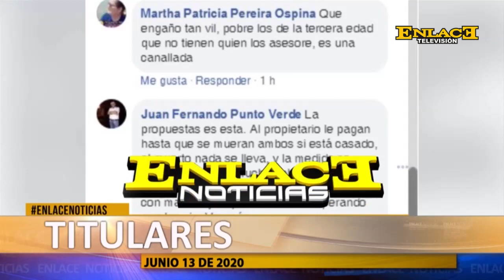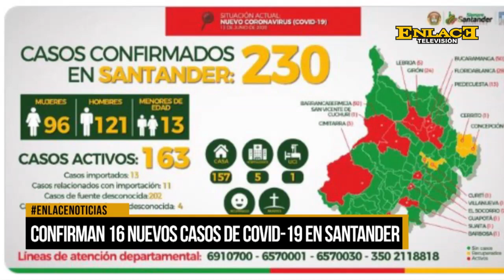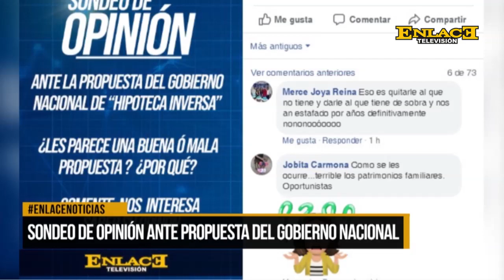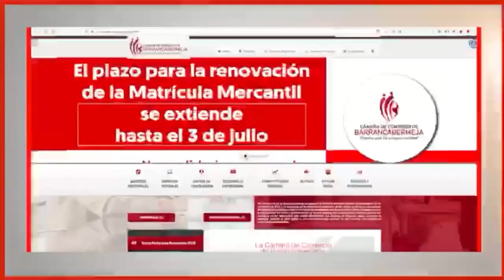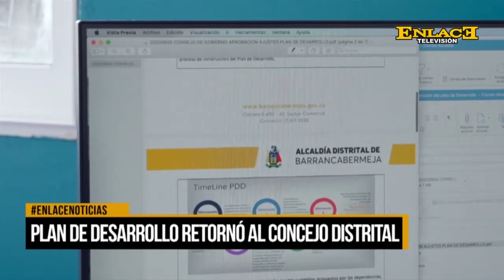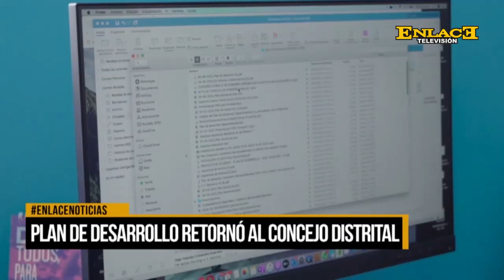ENLACE NOTICIAS 13 DE JUNIO DE 2020